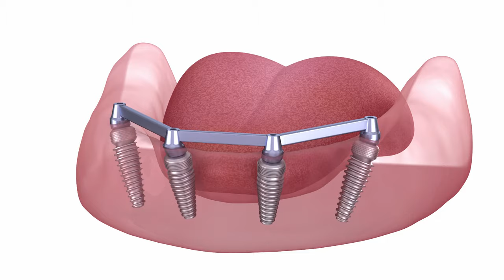Prevent Jawbone Loss with a Permanent Solution - Dental Implants!